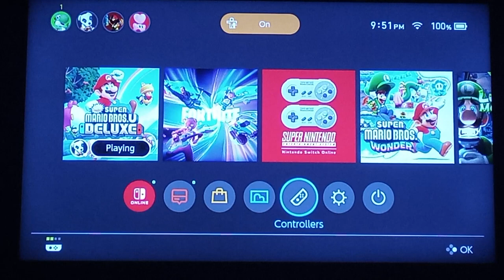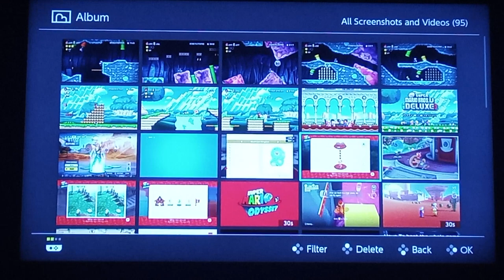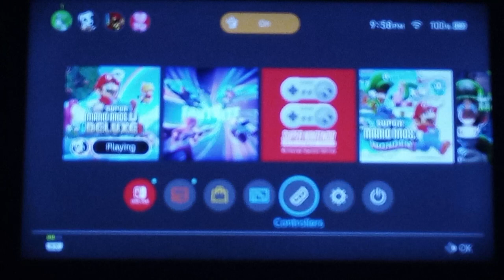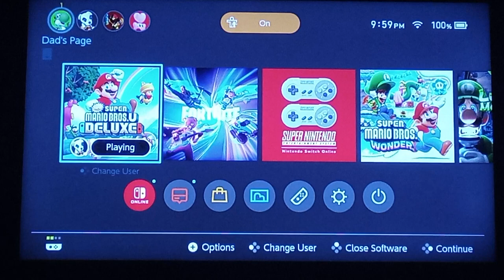2 Idiots Play New Super Mario Bros U for the First Time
Me and my cousin play New Super Mario Bros U on the Nintendo switch by throwing each other off cliffs and stealing power ups.